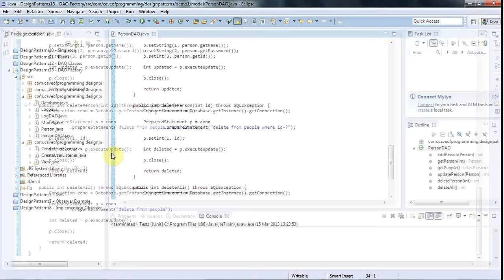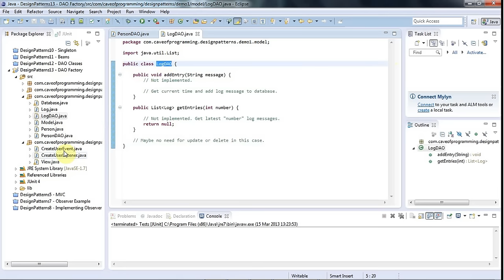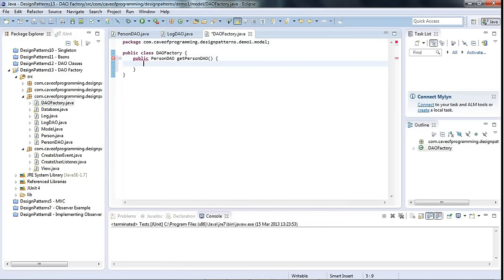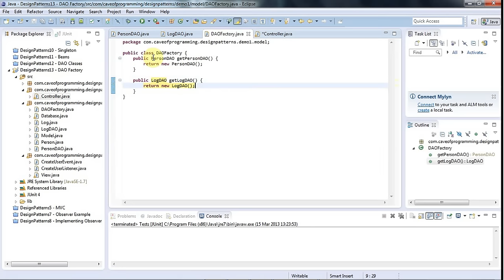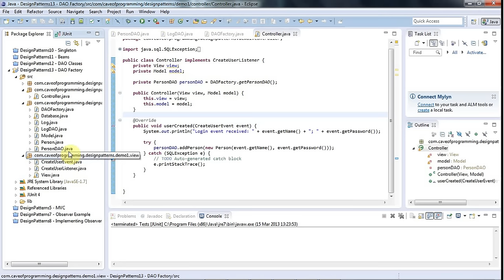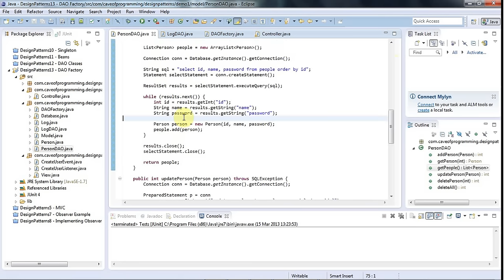DAO Factories: Java Design Patterns Part 13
A tutorial on DAO Factories in the DAO Java design pattern, plus some more stuff on MVC.